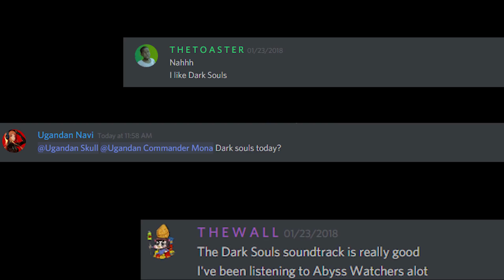A GAME CALLED DARK SOULS 3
yes, this game is (not) challenging